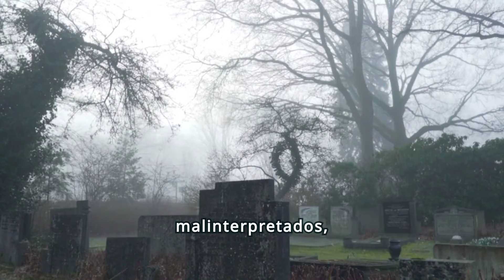Tu ANIMAL OSCURO según tu personalidad. ¡Increíble!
Bienvenidos a nuestro fascinante viaje a través del lado oscuro del reino animal. En este video, exploraremos 10 animales que han sido considerados malditos, satánicos o repulsivos a lo largo de la historia. Descubre qué animal oscuro te representa y sorpréndete con los aspectos únicos de cada uno.